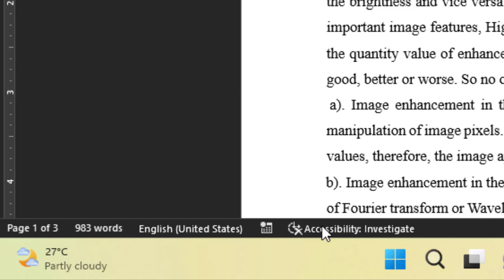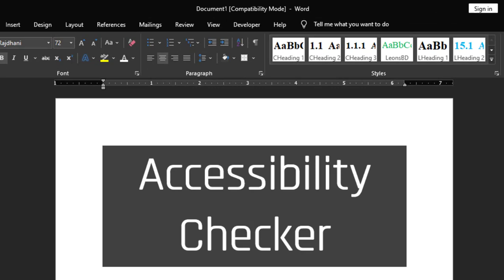How to Keep running Accessibility Checker in MS Word? Find Accessibility Checker in word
While working on Microsoft word 'Accessibility checker' keeps running in background and it keeps checking the accessibility of the document. Accessibility checker checks whether document is accessible or not for other people. There have some accessibility status like 'Accessibility: Good to go ', 'Accessibility: Not available ', 'Accessibility: Investigate '. In this tutorial I have shown how to turn on or display accessibility in ms word. Also shown how to keeps off checking the accessibility if needed.
Click on Following Timestamps to Watch the Certain Point:
0:00 | Intro
0:05 | Accessibility: Good to go
0:20 | Accessibility: Unavailable
0:25 | Accessibility: Investigate
0:33 | Turn Off Accessibility
1:01 | Turn On Accessibility
1:23 | Conclusion